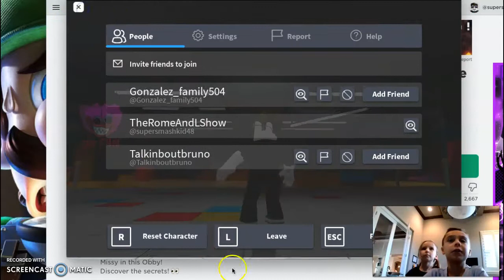PLAYING A POPPY PLAYTIME OBBY!!!! WE GOT HACKED!!!